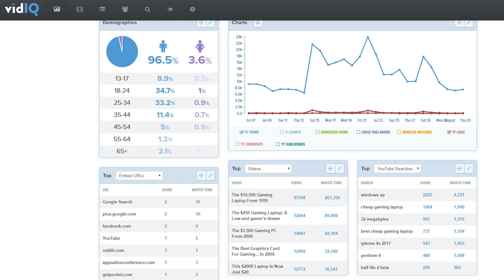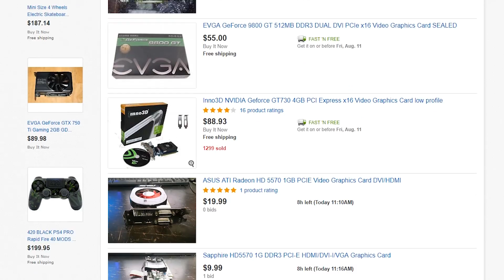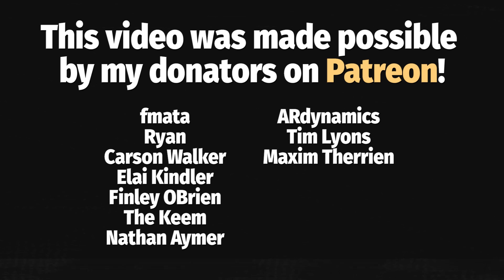The Nvidia GT 1030 - Best Budget GPU Under $80?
For years Nvidia has been offering budget versions of their graphics cards. And, it makes sense seeing as the vast majority of gamers don’t have the disposable income to drop hundreds of dollars on just one component. The problem is for years budget graphics cards were a horrible value. For example, the Geforce 210, which is was a $50 graphics card in 2009 that might be able to outperform a potato if you’re lucky. The solution for many was to go on ebay and get something used  that would be more powerful for the same price. With the GT 1030 i’m not sure that solution still works. Take the GTX 750ti for example. Previously celebrated as a fantastic budget option, a used  GTX 750ti is now more expensive than the GT 1030, despite being comparable in speed and the 750ti having double the power draw. Now, I’m not saying the GT 1030 is the best price to performance card you can buy, there are better options. However, the GT 1030 is actually close to an average sub $80 used graphics card in terms of price to performance, and considering the advantages like low power draw, low profile form factor, and low heat production, the 1030 is quite enticing.

~Songs Used~

Killer Bee - luvsick
Kasachi - rain_bump.exe
KLAUS LAYER - natural commune
Andrew Huang - The Cave
Viny98 - Telephone Bubbles

~Support Me~

~Camera Equipment~

Main Camera: Canon EOS Rebel T5i
Secondary: GoPro Hero 5 Black, iPhone 7+, Canon PowerShot SX50HS
Main Microphone: Audio-Technica ATR 2500
Secondary Mic: Sony ECMCS3, YouMic Lapel
Lighting: LimoStudio 700W Softbox Kit

~Computer Specs~

CPU: Intel i7 6700k
GPU: RX 480 8GB
RAM: 16GB 2400MHZ DDR4
HDD: 4TB
SSD: 110GB
SSD: 250GB
OS: Windows 10